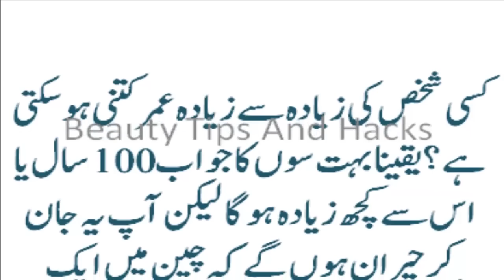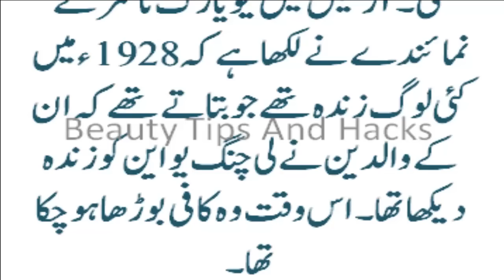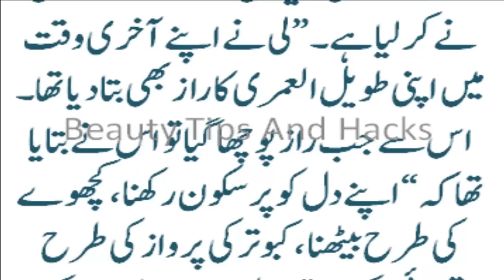256-year-old man who broke silence before his deathدنیا کو تہلکہ خیز راز بتا دیا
256-year-old man who broke silence before his death
256-year-old man who broke silence before his death
دنیا کو تہلکہ خیز راز بتا دیا